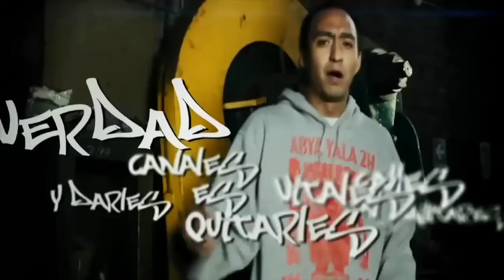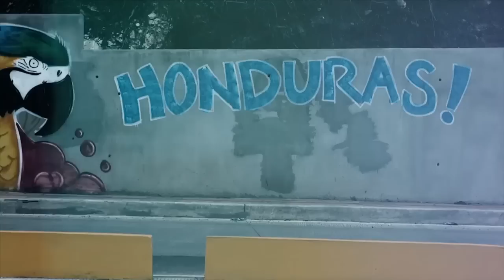Cultura Latina - Street Art and Hip-Hop Music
Follow the music, admire the art, place yourself inside historic architecture, in Telesur's "Cultura Latina". In this week's program, host Mauricio Izquierdo, takes a look at street art and hip-hop music, and how communities are expressing themselves culturally and politically. We begin in Peru, with the organized and growing hip-hop movement, as represented by the members of Comite Pokoflo who rap about local and national issues and concerns, often in the Quechua indigenous language. Then its on to Honduras, for a report on street art in the capital city of Tegucigalpa and how it expresses ideas and messages. However, city authorities are planning to paint over the art as part of a clean-up campaign. teleSUR